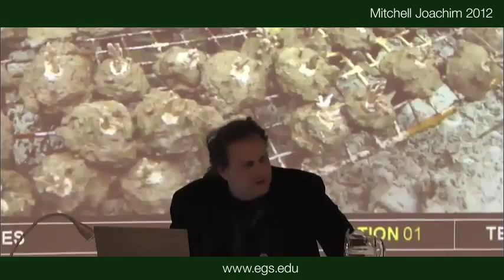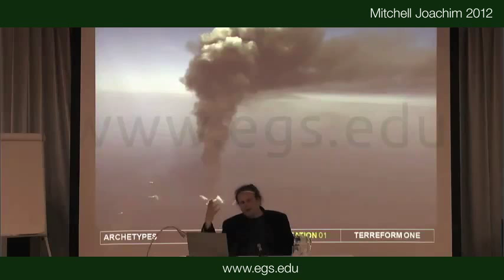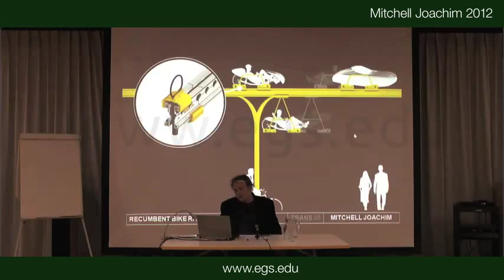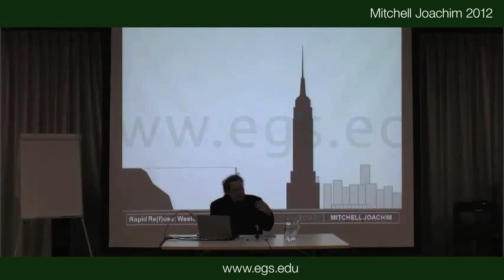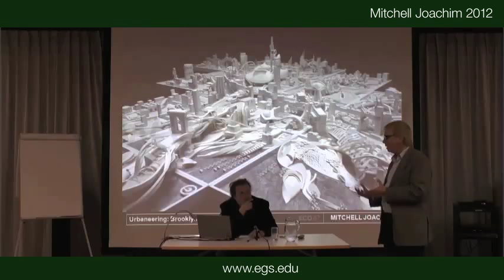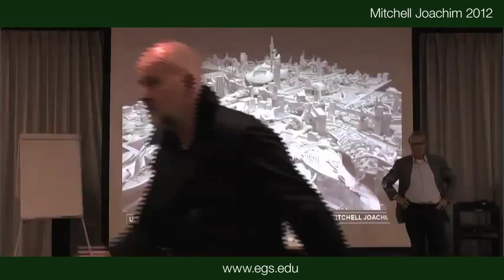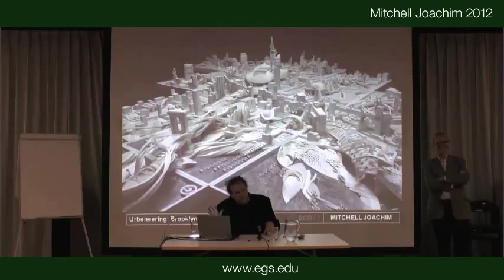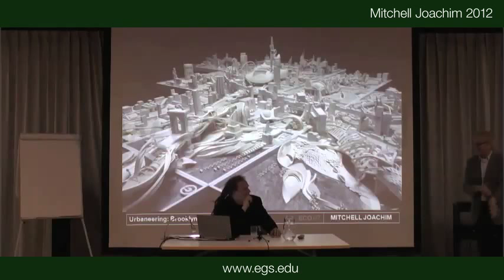Mitchell Joachim. Ecotopia and Eco-Cities. 2012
Mitchell Joachim, architect, talks about ecology, energy crisis and energy systems. During the seminar he discusses his projects Fab Tree Hab, MIT Car, Soft Lamb Car, Jetpack Packing and Urbaneering Brooklyn. Within the concepts of growth, eco-engineering, eco-planning, technology and futurism, he focuses on waste and recycle and refers to Bill Mckibben, Wall-E, Paul Virilio, George Orwell. Public open lecture for the students and faculty of the European Graduate School EGS Media and Communication Studies department program Saas-Fee Switzerland Europe 2012 Mitchell Joachim.

Mitchell Joachim, Ph.D., born February 3, 1972, is a professor at the European Graduate School EGS. He was the Frank Gehry Visiting Chair at the University of Toronto and a professor at Syracuse University. Mitchell Joachim was a lecturer at the Graduate School of Architecture, Planning and Preservation at Columbia University and Parsons, The New School of Design (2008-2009). Mitchell Joachim is a Co-Founder of Terreform ONE and Terrefuge in Brooklyn, NY. He earned his Phd from Massachusetts Institute of Technology (MIT), MAUD Harvard University, M.Arch. Columbia University, BPS SUNY at Buffalo with Honors. He is an international leader and innovator in ecological design and urbanism. He specializes in adapting physical and social ecological principles to architecture, urban design, transport, and environmental planning. His passions include Cities Ecology and Mobility. A former architect at Gehry Partners, and Pei Cobb Freed, his work has revolutionized urban architecture.

He has been awarded the Moshe Safdie Research Fellowship, and the Martin Family Society Fellow for Sustainability at MIT. He won the History Channel and Infiniti Excellence Award for the City of the Future. His project, Fab Tree Hab, has been exhibited at MoMA and widely published. He was selected to be the Frank Gehry International Visiting Chair in Architectural Design at the University of Toronto for 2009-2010. Mitchell has also won the TED2010 Fellowship.

Mitchell Joachim is co-founder of Terreform ONE. Terreform is a Brooklyn based non-profit group that re-imagines New York City as an ecological sustainable community. Creating a provocative vision for the future of New York he imagines a completely self-sufficient New York powered by rooftop solar panels and wind turbines. This project is a primordial soup that Joachim hopes leads to many future debates attending to the long reaching visions of blending urban design with natural ecologies. Terreform ONE is a unique laboratory for scientists, artists, architects, students, and individuals of all backgrounds to explore and advance the larger framework of green design. The group develops innovative solutions and technologies for local sustainability in energy, transportation, infrastructure, buildings, waste treatment, food, water, and media spaces. Terreform ONE won the Zumtobel Group Award for Sustainability and Humanity in the Built Environment.